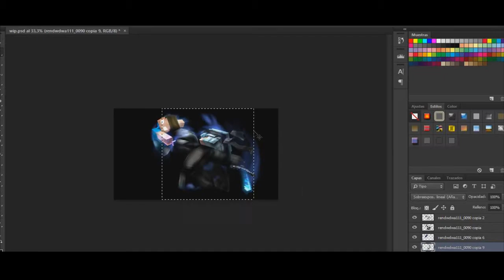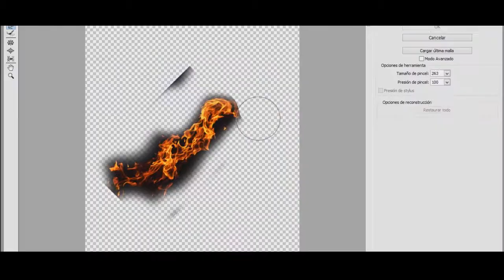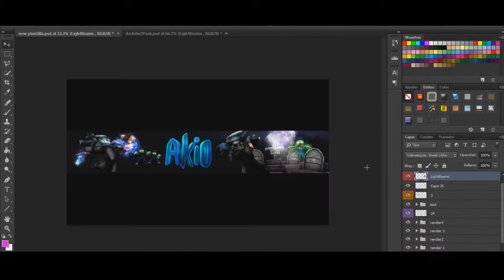➽ Minecraft Banner Speed art - Akio [60] ~Enjoy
‣‣New speed art for: Akio ~Enjoy!
‣‣Leave a like ~ =)
‣‣The support is appreciated

►Music!
Avenza - Blackout (Original Mix)

• RIG: HRB FMR EDIT
• lightroom:Mondaze v2